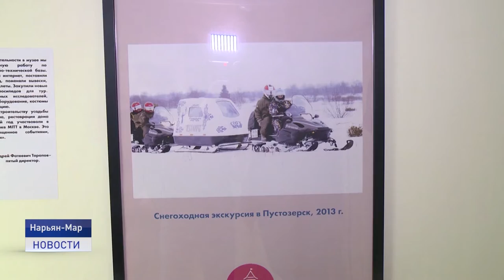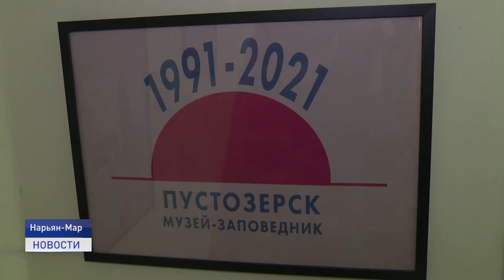Несерьезная история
"Несерьезная история" - именно под таким названием прошла презентация выставки , посвященной 30-летнему юбилею музея-заповедника "Пустозерск". Подробности далее.